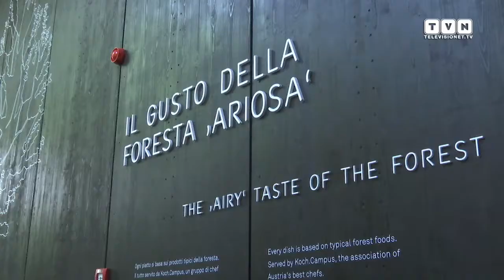Austria - Un bosco all'interno di Expo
L'Austria é presente con un concetto audace: breathe.austria (respira Austria). Ed è proprio così, perché questo progetto ha portato a Expo l’aria dei boschi e delle foreste austriache. Il concetto breathe.austria, energeticamente autosufficiente, si focalizza sul mezzo primario di sostentamento: l'aria. L'intera area espositiva di 560 mq è stata allestita con fitta piantumazione. Un padiglione di ampio respiro, con l’atmosfera di una fitta foresta. Impossibile trovarsi lì e non sentirsi come catapultati in un bosco, lontano dalla città e dal caldo afoso della metropoli milanese.